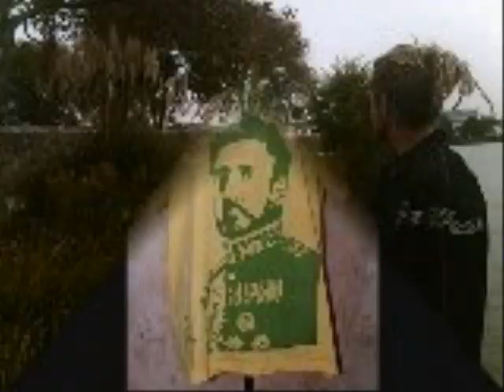SELASSIE I Art by SLNstreetart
Painting by SLN